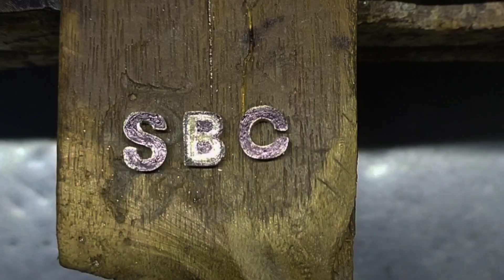CARA MEMBUAT LIONTIN NAMA DARI PERAK /HOW TO MAKE SILVER PENDANT#handmade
Pada video kali ini,saya akan membuat LIONTIN KALUNG NAMA  dengan  cara manual dan teknik dasar yang sangat mudah dipahami bagi anda ,hanya dengan menggunakan alat yang sederhana anda sudah bisa membuat LIONTIN KALUNG NAMA yang elegan

LIONTIN NAMA DARI BAHAN PERAK/ SILVER PENDANT

VISIT OUR INSTAGRAM:📱duniapermatabandaaceh

Mohon saran dan komentarnya agar video kita benah semakin baik tentang tutorial, info juga pengambilan gambarnya ,selamat menonton dan selamat mencoba ✌️😄